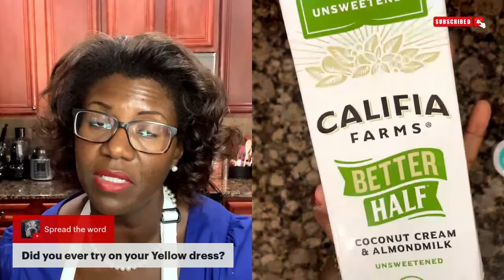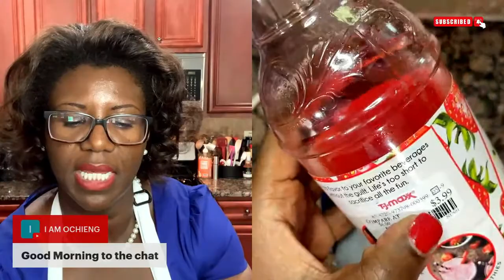Smoothies and stuffed peppers - LIVE COOKING!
Grab your fruit and yogurt, peppers and eggs! I will make an easy breakfast that you can follow.

Thank you for visiting! I love to cook and substitute out foods I'm sensitive to. I have a goal to lose 100 pounds so far I am down 80. Welcome to my weight loss journey!